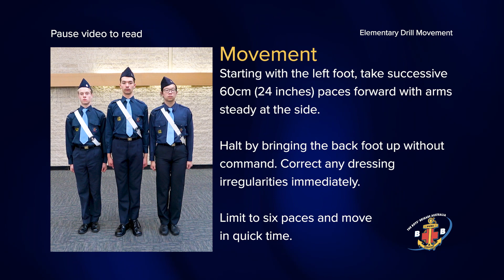Elementary Drill Movement —Paces Step Foward March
Looking to take your drill movement skills to the next level? Look no further! We've got you covered with our specially curated playlists that will help you perfect your stationary and movement drills. Get ready to elevate your game with these top-notch resources:

Elementary Drill Stationary: This playlist is perfect for beginners and covers all the fundamental stationary drill movements you need to know.

Elementary Drill Movement: Looking to build your drill movement repertoire? This playlist features a variety of elementary drill movements that will help you build a strong foundation.

Squad Drill Stationary: Ready to take your stationary drill game to the next level? This playlist is packed with advanced stationary drills that will help you hone your skills.

Squad Drill Movement: Want to improve your drill movements in a group setting? This playlist has got you covered with a range of dynamic and challenging drills.